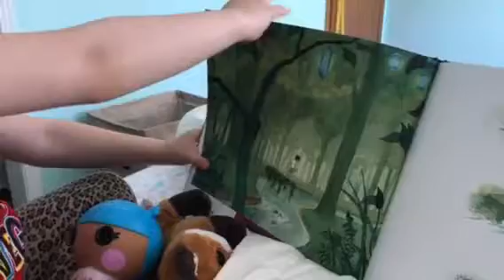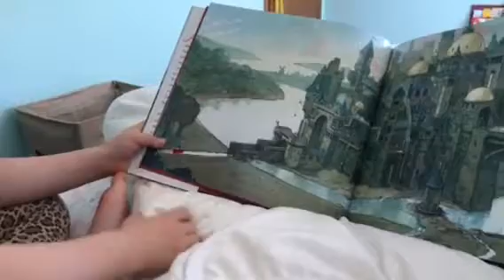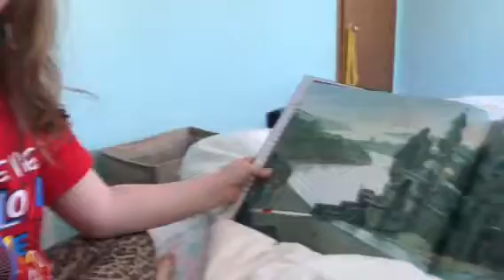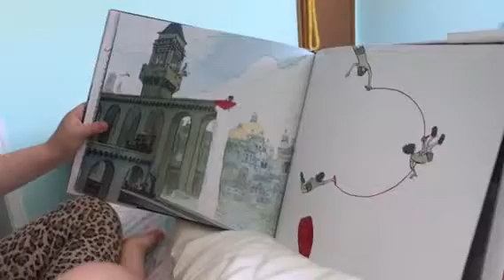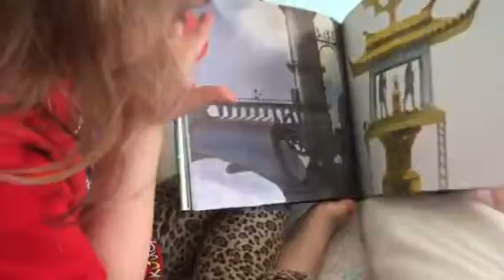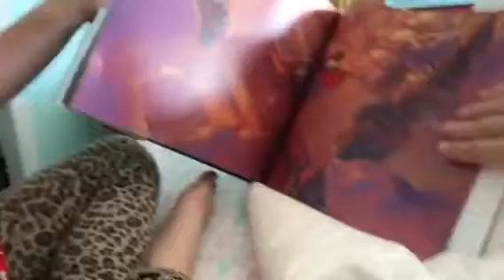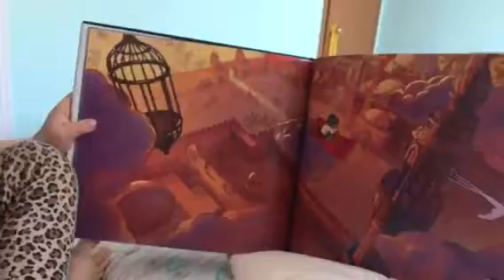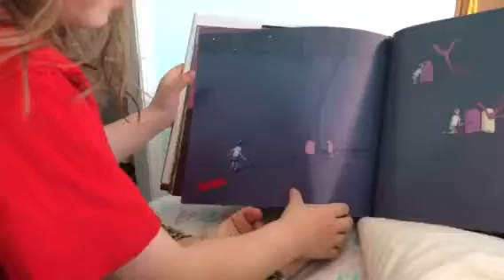Marlo reads a wordless book!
This shows how powerful wordless books can be. My sweet kid does a pretty amazing job creating a story, I think so anyway.